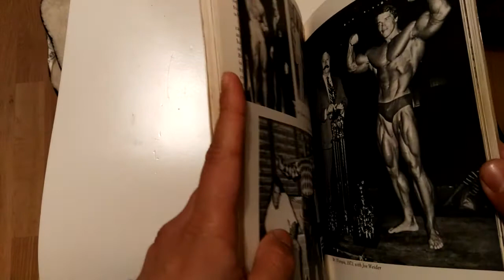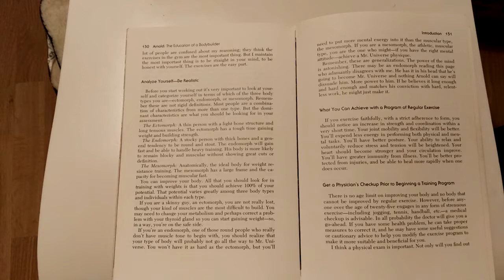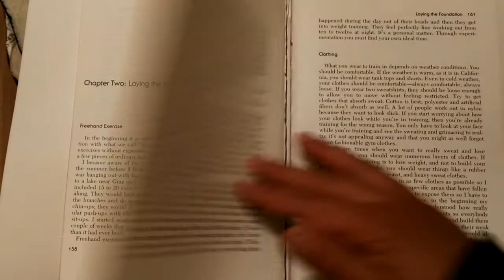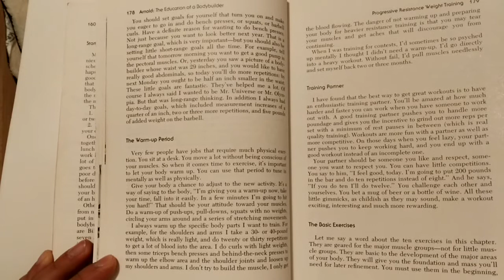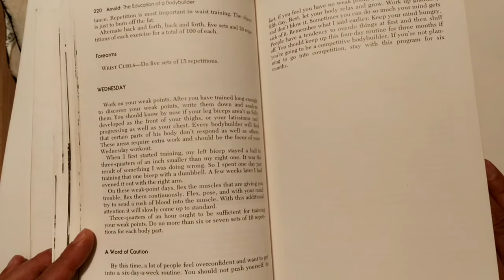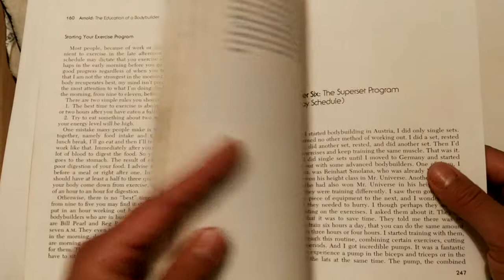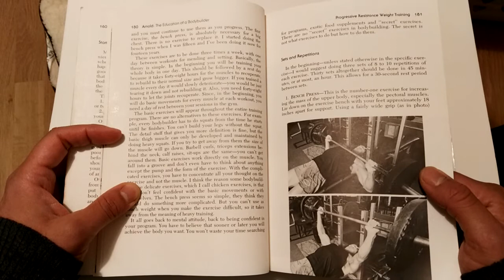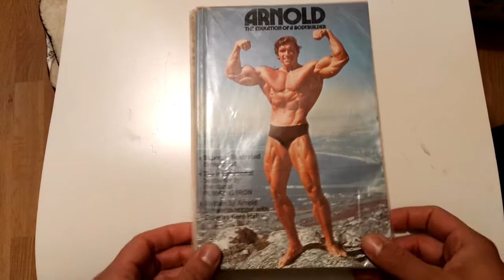Arnold: The Education of a Bodybuilder, notes on Arnold Schwarzenegger's greatest book, Part D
In this final video instalment, I review the second part of the book titled "Muscles". Arnold explains the important factors in bodybuilding, dietary advice and offers programs for beginners to advanced individuals. Enjoy